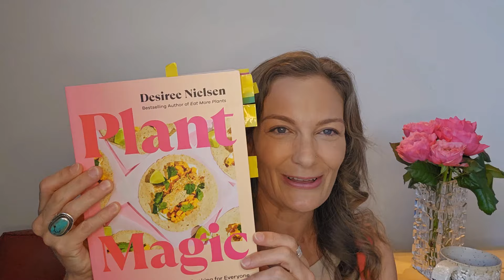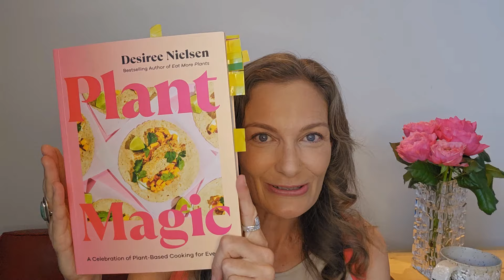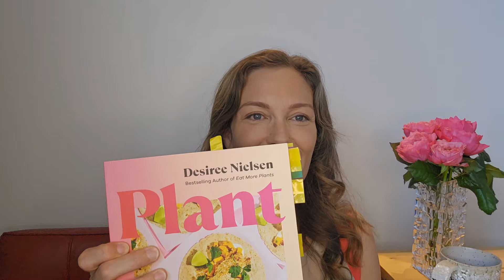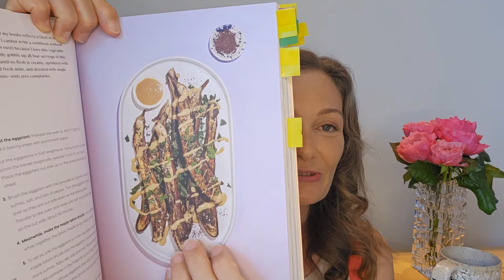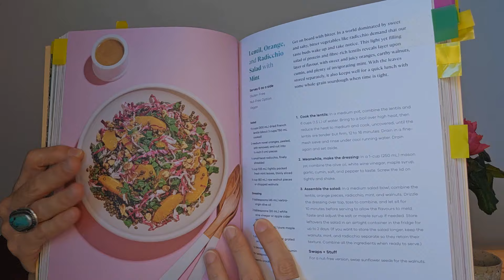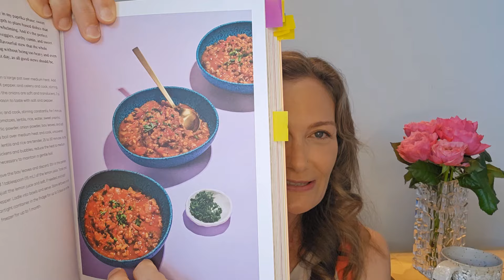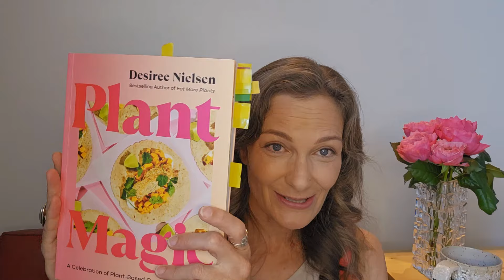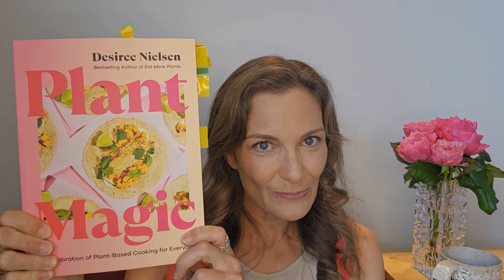Cookbook Recommendations | Plant Magic by Desiree Nielsen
Cookbook Recommendations | Plant Magic by Desiree Nielsen// Looking for new, healthy recipe ideas? I’ve got you covered.

Today I’m reviewing Plant Magic by Desiree Nielsen. I gave this cookbook a thorough testing. I’m talking about:
- Lentil, orange, and radicchio salad with mint
- Brined rice salad with pomegranate and pistachio
- Salad noodles
- Cumin lime black bean burgers

Spoiler alert: I recommend this cookbook if you’re comfortable in the kitchen and are looking for flavourful plant-based meal ideas.

Watch the video today to find out if you should add this book to your cookbook collection.

Every month I do cookbook reviews to find the best healthy cookbooks. Answering: what cookbooks you can’t live without  (a.k.a. cookbooks to own) to create a list of best cookbooks. Use this list for yourself, or as a cookbook gift guide.

What cookbook would you like me to review? Please share your ideas in the comment section.

I'm Kristen Yarker, MSc, RD. I provide professional and practical nutrition for busy people. I'm a dietitian in Victoria, BC, Canada with 30 years of nutrition experience. I'm an expert in the unique combination of the science of nutrition, the psychology of food, and behaviour change.

Every day, friends, colleagues (everyone really) ask me for my views on nutrition. So, I decided to record my thoughts for you too.

Join me for coffee at my kitchen table as I share what's on my mind regarding nutrition.

While this channel may earn minimal sums when the viewer uses the links, the viewer is in no way obligated to use these links. Alternatives: Pop by your local bookstore or head directly to Amazon. Thank you for your support!